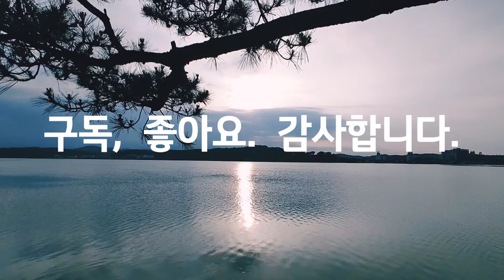베스트, 경포호, 일몰, Gyeongpoho Lake, sunset, 워킹, 자연, 힐링, 여행, Walking, Nature, Healing, Travel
Smartphone : LGㅡWING
Source : You Cut, You Tube Studio, Korea Copyright Commission/Shared yard/ Oriental Love Affair.